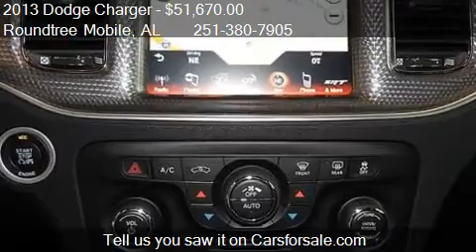2013 Dodge Charger SRT8 - for sale in Mobile, AL 36606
Roundtree Mobile
3118 GOVERNMENT BLVD

Come test drive this 2013 Dodge Charger SRT8 for sale in Mobile, AL.

19 Speakers SRT High Performance Audio,50 State Emissions,900 Watt Amplifier,Adaptive Cruise Control Group,Adaptive Speed Control,Auto High Beam Headlamp Control,Blind Spot and Cross Path Detection,Driver Confidence Group,Engine: 6.4L V8 SRT HEMI MDS,Exterior Mirrors Courtesy Lamps,Forward Collision Warning,Goodyear Brand Tires,Performance Perforated Leather Seats,Power HTD Memory Mirrors w/Manual Fold-Away,Power Sunroof,Quick Order Package 21X,Rain Sensitive Windshield Wipers,Tires: 245/45ZR20 BSW Performance,Transmission: 5-Speed Automatic,harman kardon Audio Group